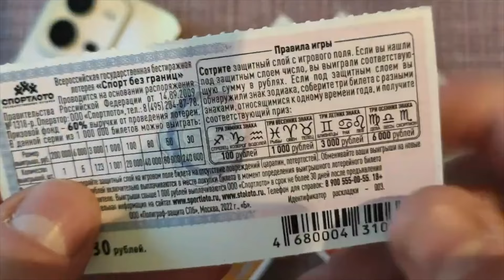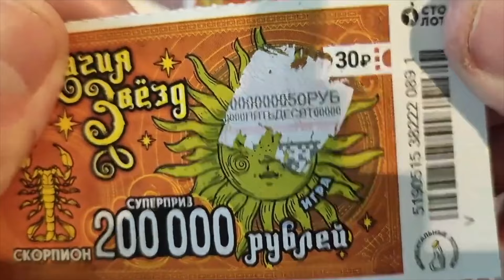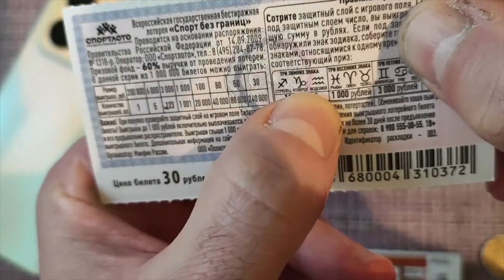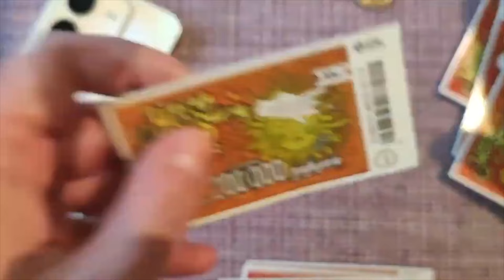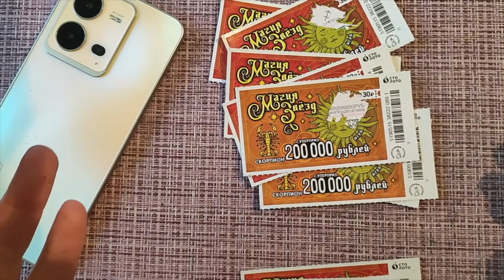ОДИН БИЛЕТ - ОДИН ШАНС! СОРВАЛ ЛИ Я КУШ В МГНОВЕННОЙ ЛОТЕРЕЕ?